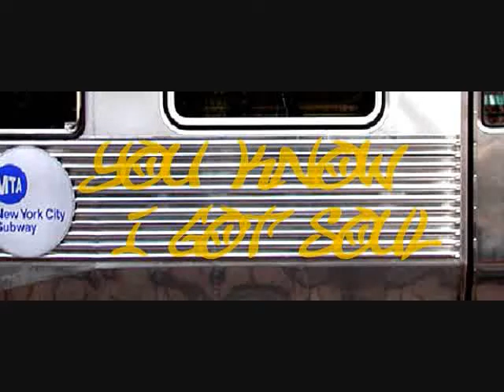Tank "One Man" Live at S.O.B.s in NYC 12/14/10 Album Release Party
Live Footage of Tank performing "One Man" at S.O.B.s in NYC. The show was his album release party for his new album "Now or Never." I filmed his whole set, so please check my site for the rest of the videos.